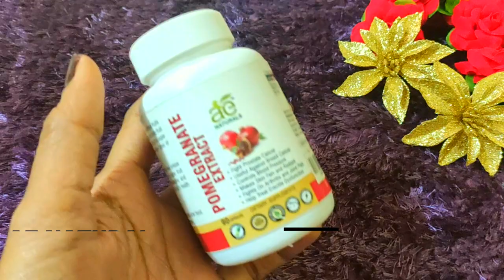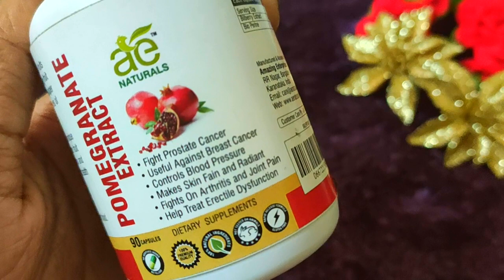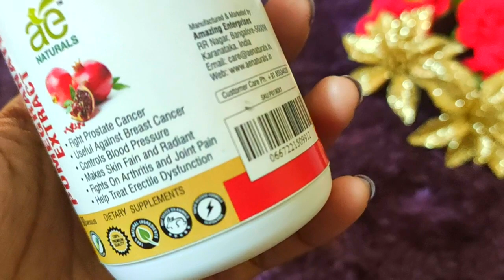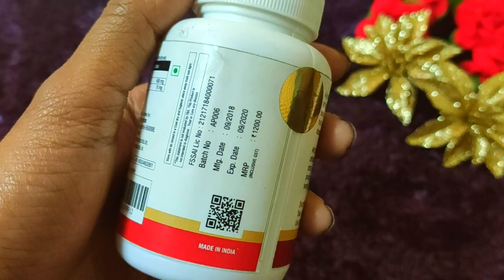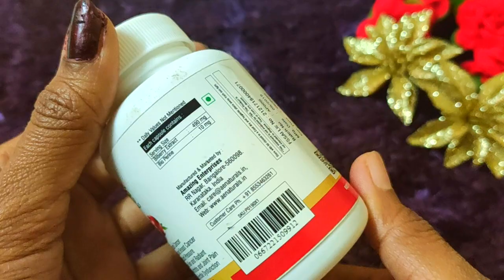AE NATURALS - POMEGRANATE EXTRACT CAPSULE Review |Fair & Glowing skin | Health Benefits? |KAngel BEB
My Today's video is about AE NATURALS - POMEGRANATE EXTRACT CAPSULE Review |Fair & Glowing skin | Health Benefits? |KAngel BEB😱👆

◆To Order AE NATURALS Pomegranate Extract Capsules Call or Whats app on below nos

◆My Youtube Equipment Purchase Link◆ :
1. Bluetooth Wireless Earphones
2. Voice Recording Mic
3. Laptop
4. Phone
5. Camera
6. Tripod
7. Mic 2
8. Light
9. Laptop Bag

Hello..